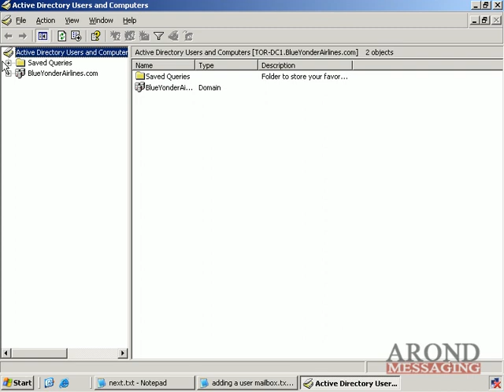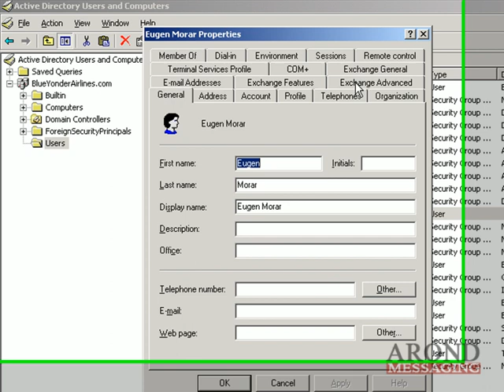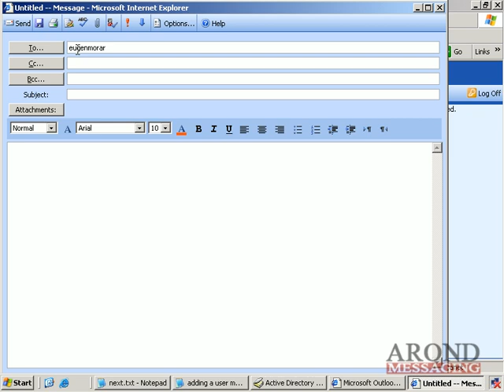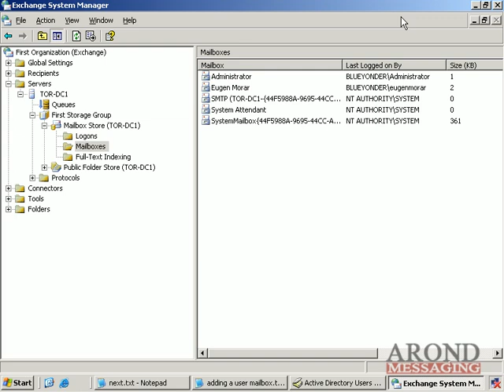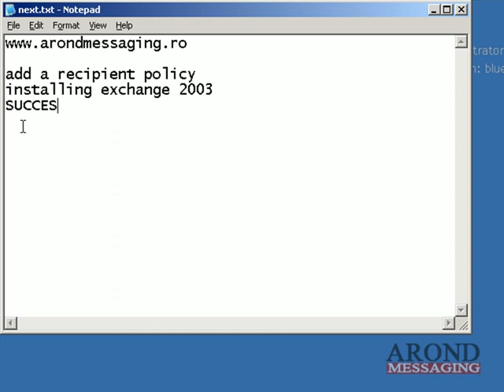How To Add a Mailbox in Exchange 2003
how to add a mailbox for existing and new user.